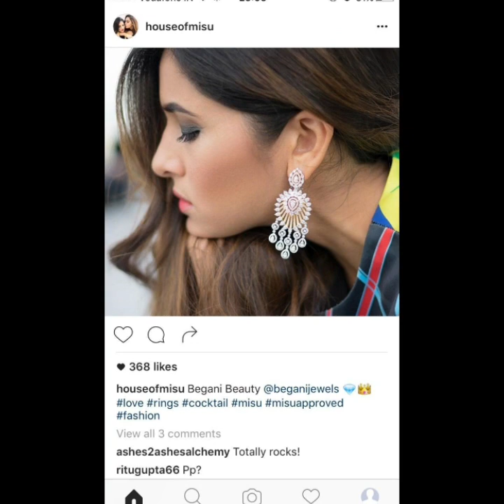Top Stylish And most expensive diamond earrings collection for women 2019